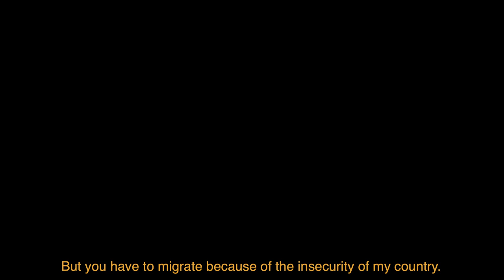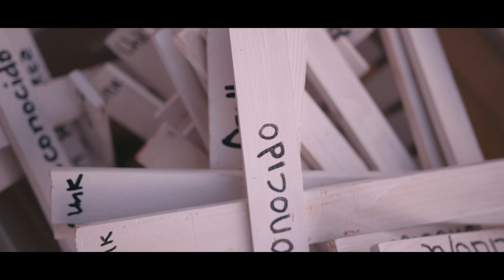MIGRANTES | A Short Documentary Film on the Global Immigration Crisis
Why did you decide to leave your country?
How was the journey on the way to where you are now?
What is your hope for the future?

I travelled to Tijuana with these three questions for migrants from Central America. I wanted people in America to be able to see a person and hear their voice as they told their stories. I was then able to come alongside some amazing organizations in the United States who are serving these migrants once they are permitted to enter into the country. Amidst the various political opinions in our social climate, there are still thousands of people that are crying for help. Sometimes, we simply need to be reminded of a person’s humanity, regardless of what side of the border they stand on.